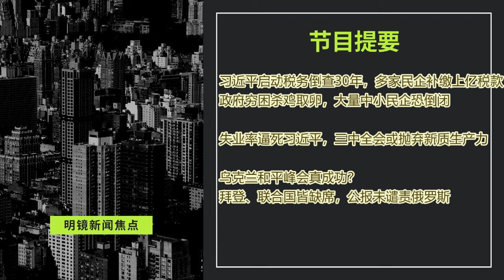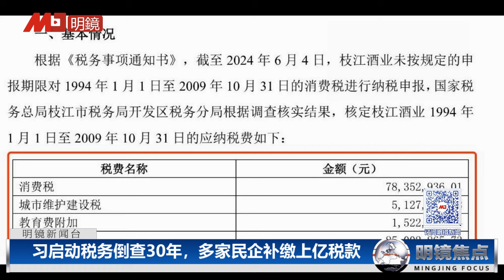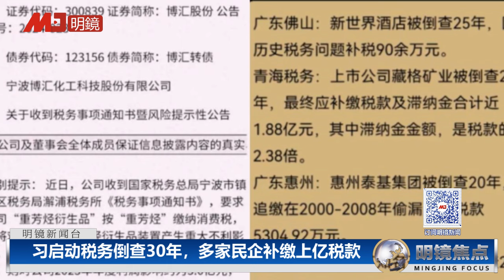习近平启动税务倒查30年，多家民企补缴上亿税款；失业率逼死习近平，三中全会或抛弃新质生产力 ；政府穷困杀鸡取卵，大量中小民企恐倒闭｜明镜焦点（20240617）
00:22 习近平启动税务倒查30年，多家民企补缴上亿税款
政府穷困杀鸡取卵，大量中小民企恐倒闭
12:14 失业率逼死习近平，三中全会或抛弃新质生产力
17:29 乌克兰和平峰会真成功？拜登、联合国皆缺席，公报未谴责俄罗斯

明镜电视
全球新闻，学者评论